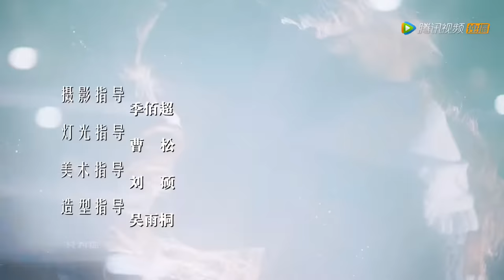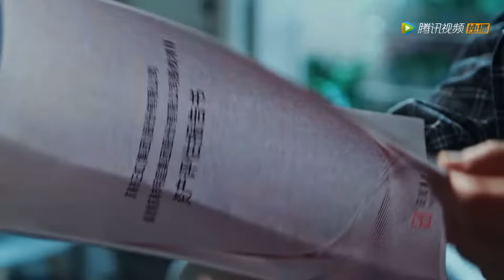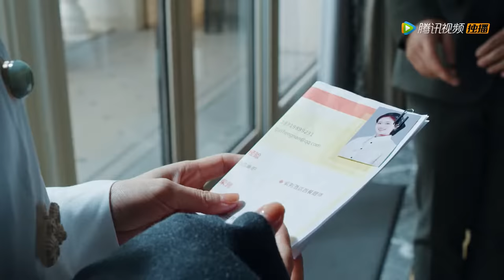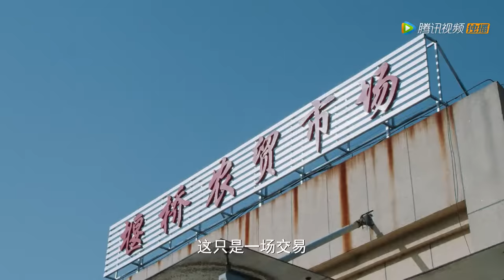ENG SUB《我，喜欢你 Dating in the Kitchen》EP06——主演：林雨申，赵露思 | 腾讯视频-青春剧场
【简介】小魔女顾胜男人生中最不可思议的事情，就是在惨遭失恋、失业双重打击后，等着王子骑着白马来拯救她，可谁料想这个王子竟是刁嘴又挑剔，毒舌且自大，升级版的“唐僧”，但是这个“唐僧”不吃素！毒舌又傲娇的吃货路晋与天才厨师顾胜男一见面就“相克、相煞”事故不断，却又每每被她精湛的手艺吸引。在这段鸡飞狗跳的相处过程中，两人宿命般地越靠越近。终于有一天，霸道总裁路晋卸下了精英的高冷面具变身忠犬男友，小魔女褪去了刁蛮任性学会如何去爱，二人在美食中寻觅到简单的幸福。上帝偶尔会瞌睡，丘比特有时也会手抖，但命中注定的那个人终会踏遍千山万水与你相会。终于等到你，余生都是你。
【Synopsis】The drama tells the girl Gu Shengnan, after suffering the double blow of broken love and unemployment, she waits for the prince riding a white horse to rescue her. But unexpectedly this prince turns to be a picky and arrogant man, Lu Jin. Once he meets with the talented chef Gu Shengnan, constant accidents show up, but he is always attracted by Shengnan’s superb cooking skill. During this period of getting along with each other, the two fatefully move closer and closer. Finally, one day, the overbearing president Lu Jin turns into a gentle boyfriend. The little witch begins to learn how to love, and the two finally find simple happiness in food.
【Starring】Lin Yu Shen, Zhao Lu Si